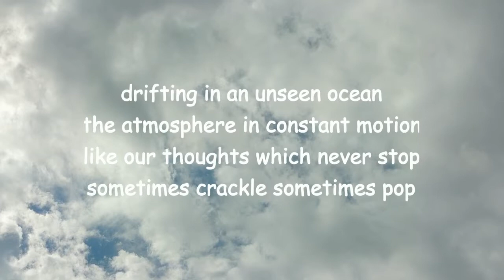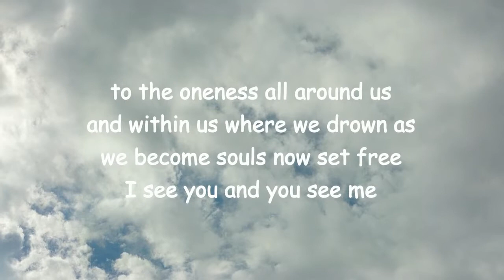crackle and pop